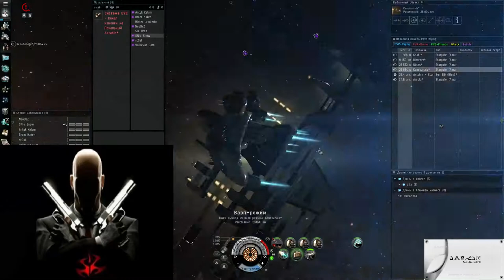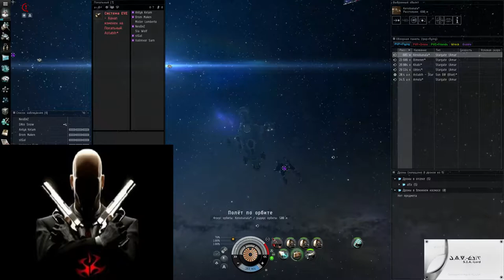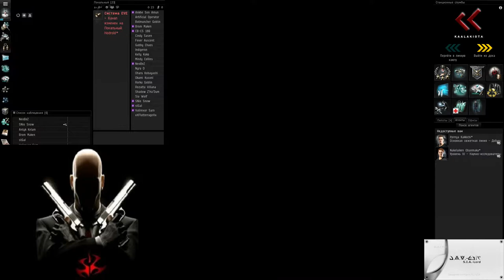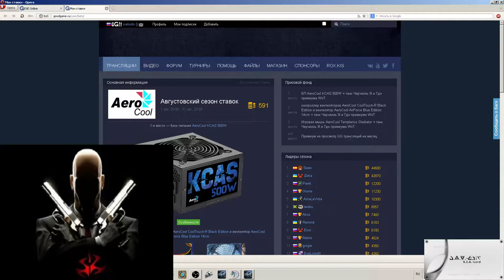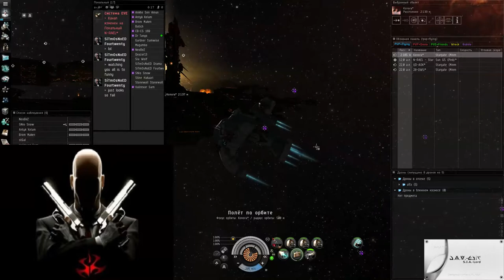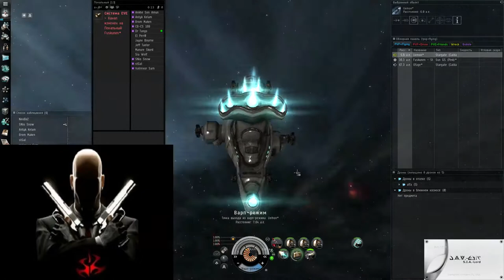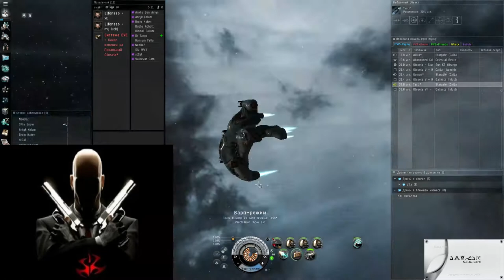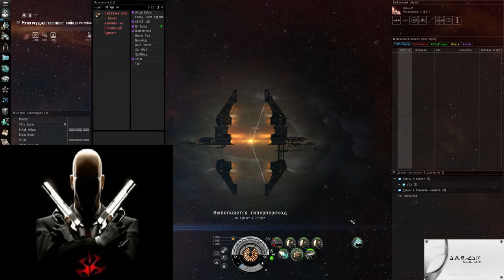EVE - 1 / 2